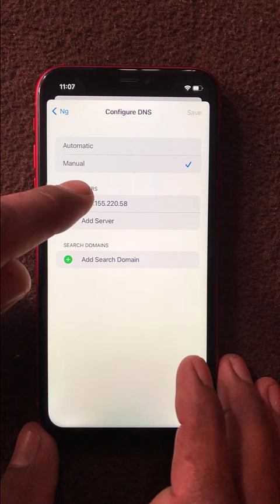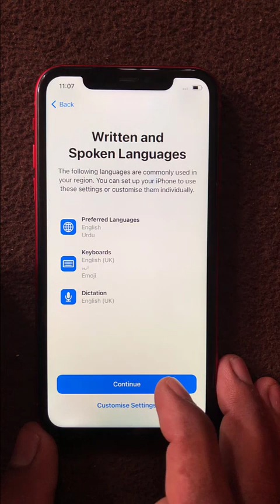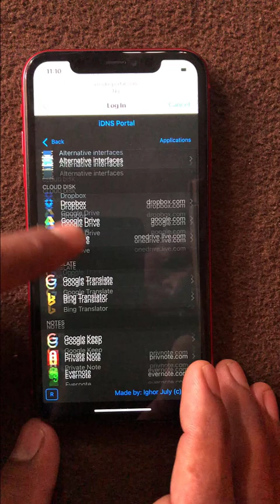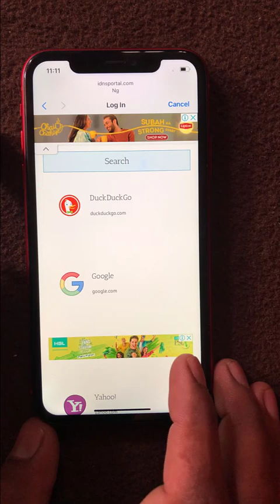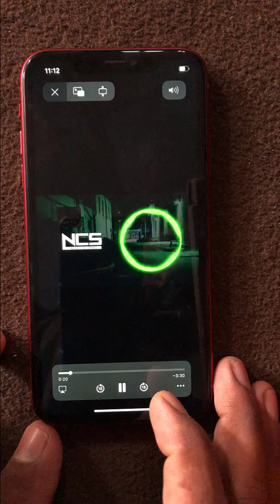iphone 11 bypass iOS 16.2.1 DNS bypass DNS iphone web